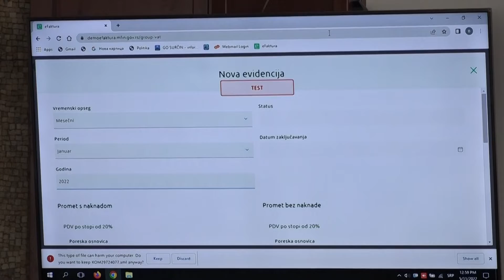TV Telemark - U ČAČKU ODRŽANA OBUKA ZA SISTEM E-FAKTURA 12 05 2022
U Čačku je juče održan jednodnevni besplatni seminar o uvođenju sistema e-faktura koji su omogućili Grad Čačak, Naučno tehnološki park i Forum privrednika Čačka. Obuka je organizovana zbog brojnih nedoumica kod primene e-fakture u transakcijama koje su obavezne od 1. maja ove godine.